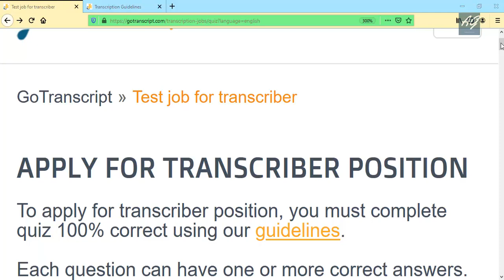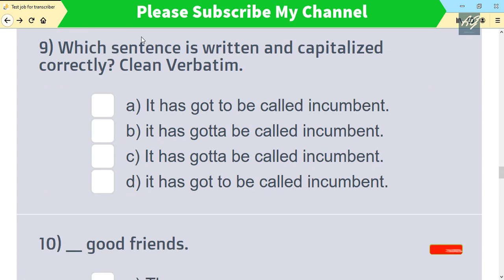GoTranscript 2020 - GoTranscript MCQ and Audio Test Answer 6 June 2020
GoTranscript 2020 - GoTranscript MCQ and Audio Test Answer 4 June 2020